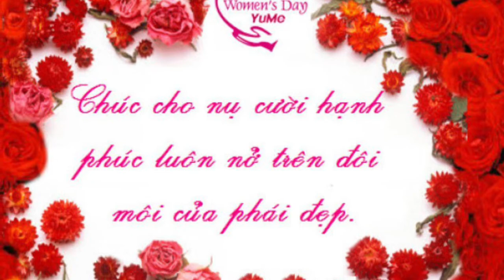Món quà hot nhất 8/3: Đại gia Cần Thơ chi 7 tỷ làm bó hoa 100 cây vàng tặng vợ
Giữa thời điểm giá vàng tăng dựng đứng, bó hoa từ 100 cây vàng 9999 của đại gia đến từ Cần Thơ được chị em rần rần chia sẻ và nhận được lời nhận xét: 'Đơn giản mà đẹp'.
Ngày Quốc tế phụ nữ 8/3 là dịp nhiều người đàn ông tặng nửa kia những món quà thể hiện tình cảm, trong đó có nhiều món quà "chơi trội" đến mức khiến cộng đồng mạng cũng trầm trồ không ngớt. Mới đây, trên mạng xã hội TikTok xuất hiện hình ảnh một bó hoa làm từ 100 cây vàng 9999. Chủ nhân những hình ảnh này là anh Võ Minh Điền (ngụ quận Ninh Kiều, TP. Cần Thơ).

Lấy 100 cây vàng 9999 kết thành bó hoa, bên ngoài bọc giấy gói màu đỏ nhung, điểm xuyết với những bông hoa baby xinh xắn, món quà này nhanh chóng được dân mạng rần rần chia sẻ.